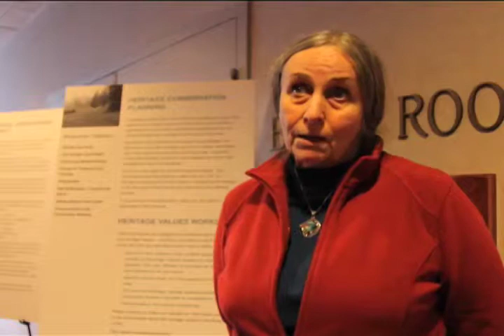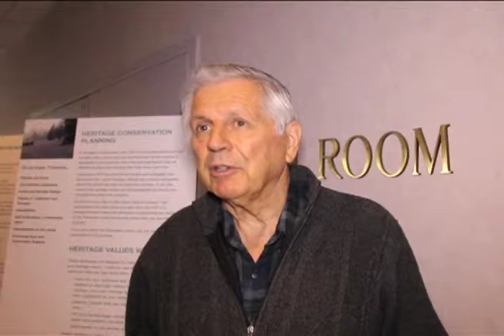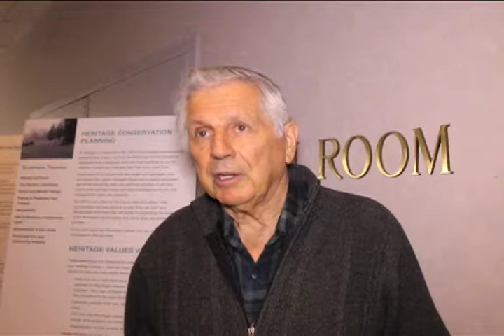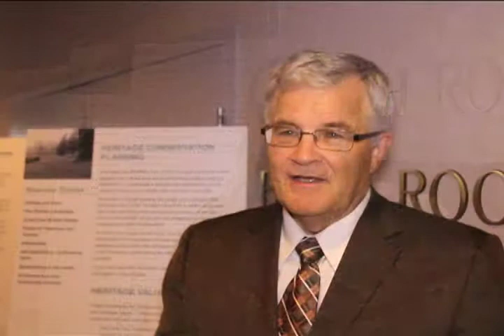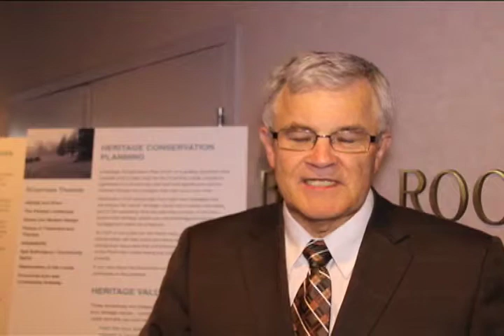Riverview Lands Community Values Workshop, May 23, 2012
Government of British Columbia provided the opportunity to learn from the citizen's opinion for the best of Riverview Lands as a very important historical site.